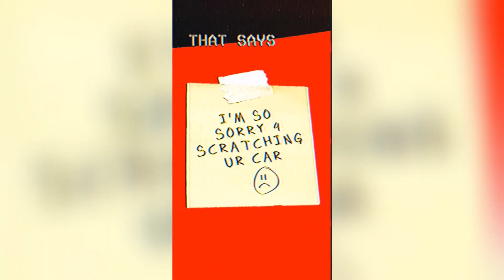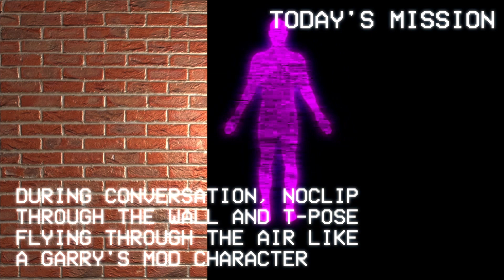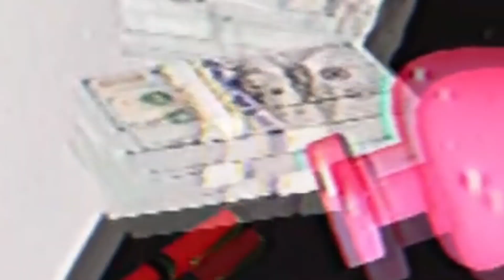TikTok's FREAKBAiT Wants You To Say What to a Stranger?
What's today's mission?

FREAKBAiT's "Today's Mission" refers to a series of viral TikTok and Instagram videos uploaded by the account @officialfreakbait which give the viewer an absurd "mission" for the day. Each mission is demonstrated by a VHS-style animation that shows silhouettes reenacting each task while a male voiceover speaks. The tasks are similar to pranks. FREAKBAiT started posting the animations in late 2021, continuing into early 2023. Then, TikTokers started posting duets and stitches with FREAKBAiT, using the TikTok sounds to show themselves completing "Today's Mission" with the voiceover.